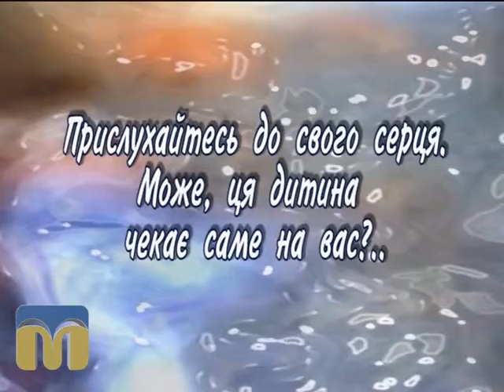Шукаю батьків 04.08.2015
Скромний, спокійний і ніжний хлопчик Даніїл все ще чекає на дорослих, які б стали йому близькими людьми. Адже саме в родині, відчувши себе потрібним і захищеним, Даня стане щасливою дитиною.

Зі Світланою Миколаївною Клюйко, директором центру соціально-психологічної реабілітації дітей, ми поговоримо на тему встановлення батьківства.

Автор - К. Трегубова
Оператор - О. Попов
Монтаж - C. Дайнеко
Звукорежисер - О. Касімцев